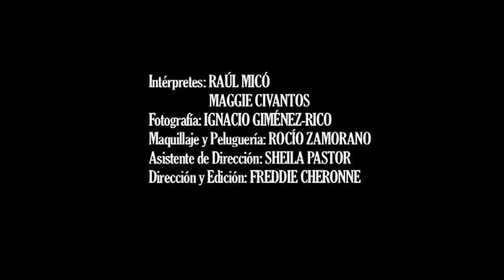"Como hablar" Raúl Micó Videoclip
Videoclip del 1º single de Raúl Micó, extraído de su álbum "Flamenco en la piel"